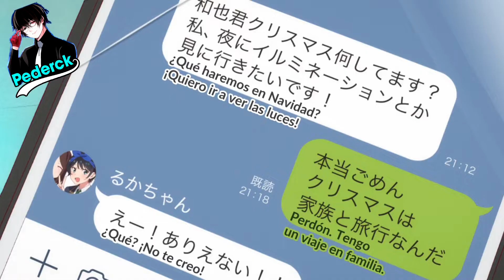UNA NAVIDAD DE ALQUILER/ TU NOVIA POR ALQUILER #8/ Kanojo okarishimasu *Anime Crack*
Vamos de nuevo por los 100k alv :v